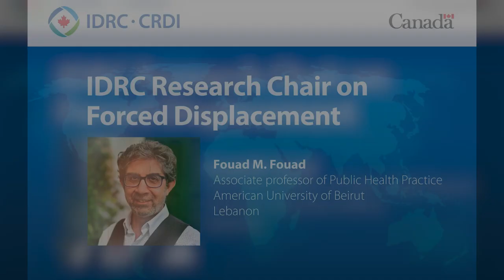Fouad M. Fouad | IDRC Research Chair on Forced Displacement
Associate professor of Public Health Practice
American University of Beirut
Lebanon

The IDRC Research Chairs Network on Forced Displacement is a collaborative project between thirteen research institutions around the world. This initiative is funded by Canada’s International Development Research Centre and is supported by Carleton University.

The IDRC Research Chairs Network on Forced Displacement is a community of twelve scholars based at universities in countries experiencing mass displacement. Together, they are reframing the narrative of forced displacement and transforming the field of forced migration studies to mainstream Global South perspectives, using evidence-based research and analysis. By centering the needs, demands, voices and values of displaced persons and their communities in a climate of mutual cooperation and understanding between all stakeholders, they seek a paradigmatic shift in global policy discourse and practice.

For more information on IDRC Research Chair Network on Forced Displacement